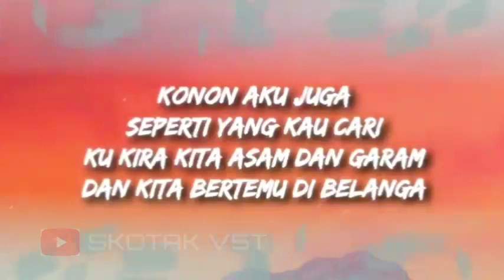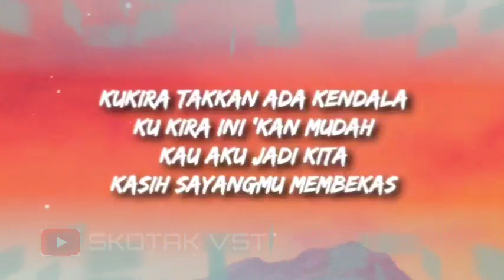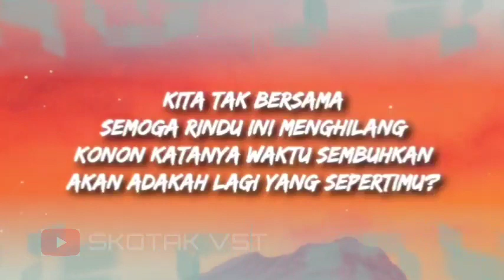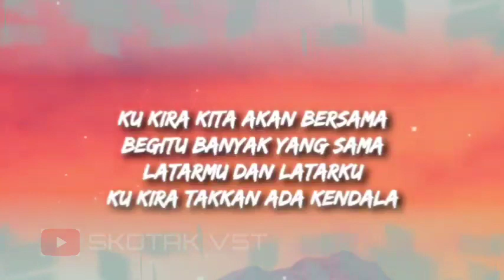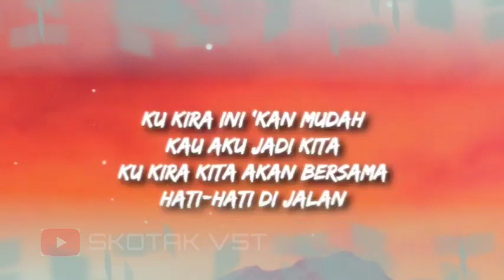~HATI HATI DI JALAN~(TULUS) ~julia Choirini (cover)+ lirik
Deskripsi
LIRIK ~TULUS~ HATI HATI DI JALAN ( Cover ) Julia Choirani

🎵 Judul : Hati hati Di jalan
🎙️ Original song
🎙️ Penyanyi cover
Kira-kira lagu apa lagi nih yang akan dibuat lirik videonya?  Tulis komentar kamu di bawah ya.

TULUS - Hati-Hati di Jalan (Lyrics):
Perjalanan membawamu
Bertemu denganku
Ku bertemu kamu
Sepertimu yang ku cari
Konon aku juga
Seperti yang kau cari
Ku kira kita asam dan garam
Ku kira kita akan bersama
Ku kira ini 'kan mudah
Redam kini sudah
Pijar istimewa
Entah apa maksud dunia
Tentang ujung cerita
Kita tak bersama
Ku kira takkan ada kendala